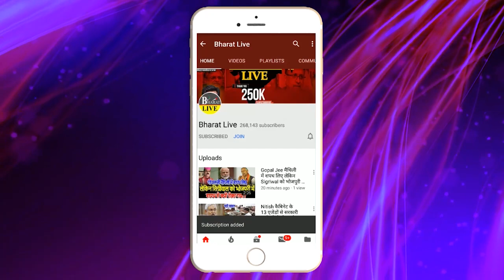बवाल : तेजस्वी को जदयू ने दिया आखिरी अल्टिमेटम बाहर करो नही तो अच्छा नही होगा